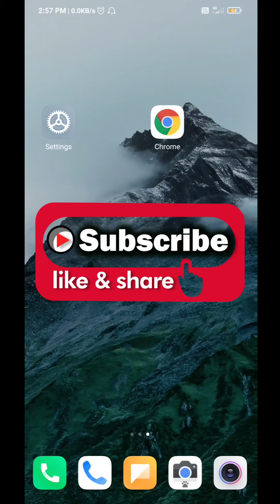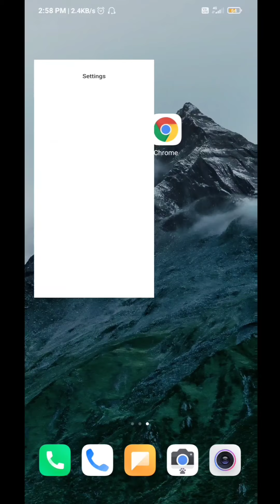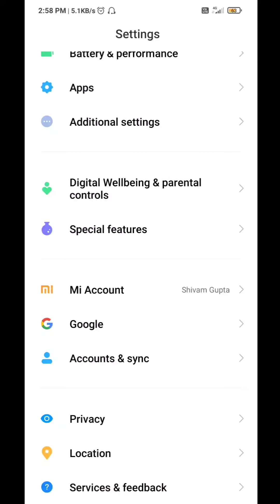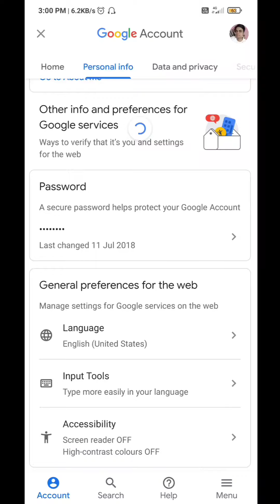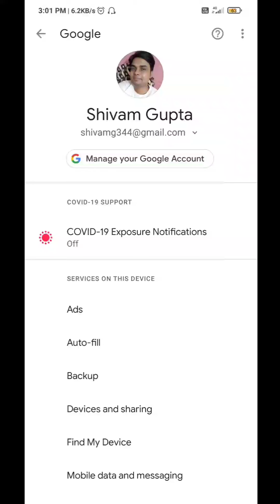Gmail id ka password kaise pata kare? 100% working. How to recover gmail id password.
Dosto is video me apko bataya gaya hai ki kaise aap apne gmail id account ka password pata kar sakte hai. Aur ek naya password create kar sakte hai. So video ko last tak zarur dekhe.

Sign in to your Google Account, and get the most out of all the Google services you use. Your account helps you do more by personalizing your Google experience and offering easy access to your most important information from anywhere.
When you’re signed in, all of the Google services you use work together seamlessly to offer help with everyday tasks like syncing your Gmail with your Google Calendar and Google Maps to make sure you’re always on top of your schedule.
No matter which device or Google service you’re using, your account gives you a consistent experience you can customize and manage at any time.
Your Google Account is protected by industry-leading security that automatically helps detect and block threats before they ever reach you.

Queries solved
Gmail id
Gmail id password bhul gaye hai
Gmail id password kaise dekhe
Gmail id password kaise change kare
Gmail id password forgot
Gmail id password kaise nikale
How to find gmail id password
How to see gmail id password
How to create gmail id password